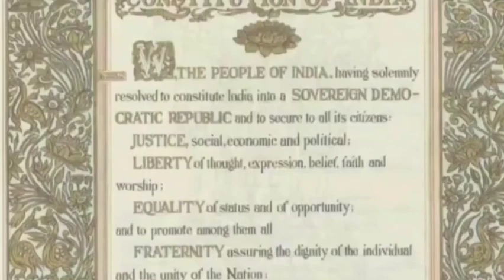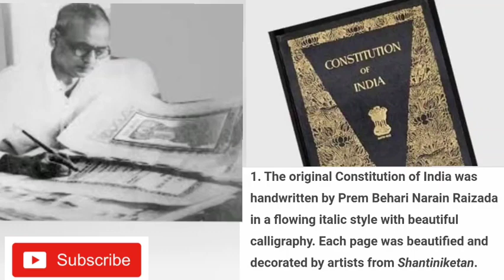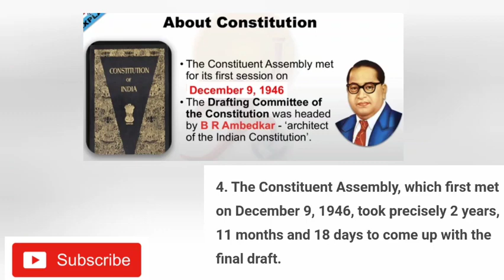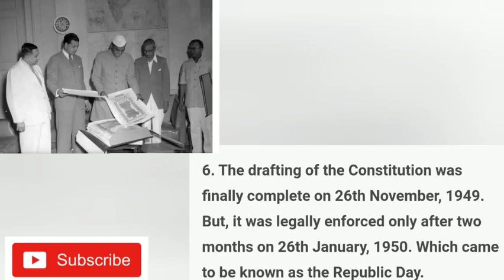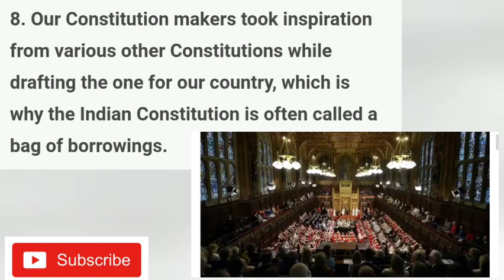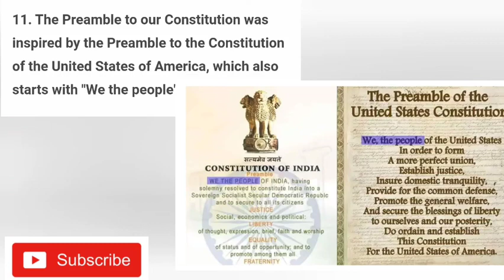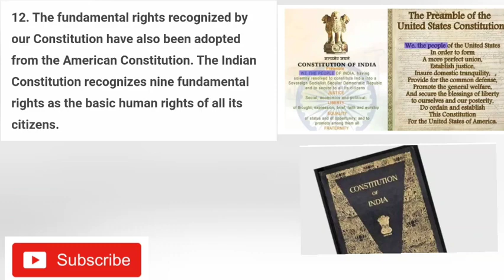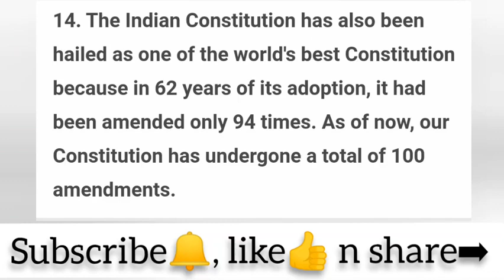Constitution Day 2021 | Facts about Indian Constitution | Constitution day Status 2021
constitution day 2021 videos for middle school constitution day 2021 elementary video